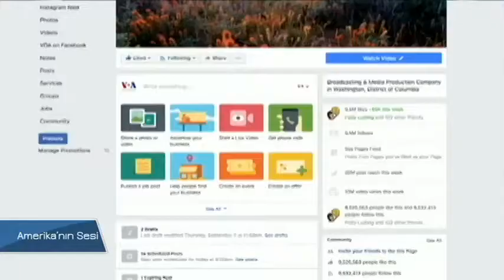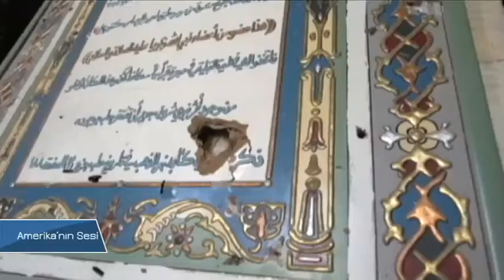VOA - TGRT Haber 19 Eylül